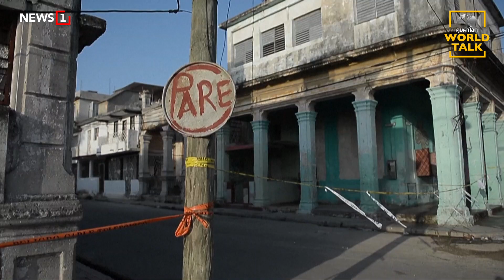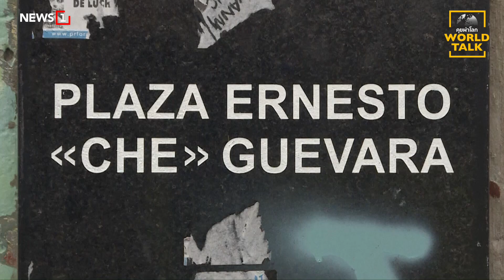คิวบาก้าวสู่ยุคใหม่ หลังพี่น้องคาสโตร : [คุยผ่าโลก World Talk]